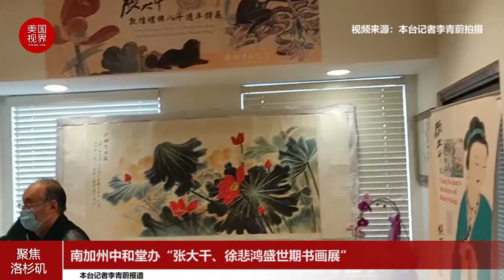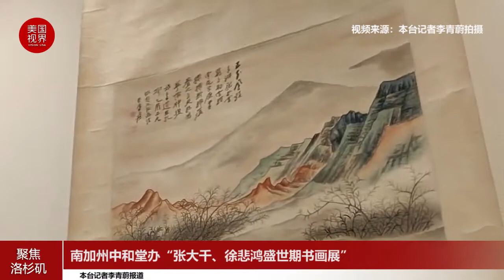南加州中和堂办“张大千、徐悲鸿盛世期书画展”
2021年为张大千敦煌礼佛八十周年，“中和堂”将展现张大千《盛年期》精品超作，其中涵盖青绿山水、高士、仕女、动物、花鸟、金荷及观音菩萨等30余帧画作。另同时展出“徐悲鸿125周年诞辰十二生肖逸品画图”，希望能借此多元化精彩画作及“观音图像”一躯所愿与大众共同鉴赏。